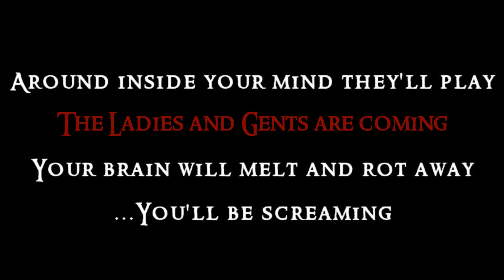Ladies and Gentlemen of Horror 2015 Tease